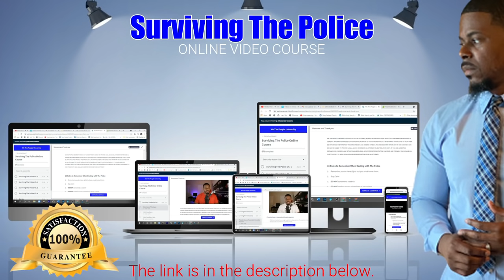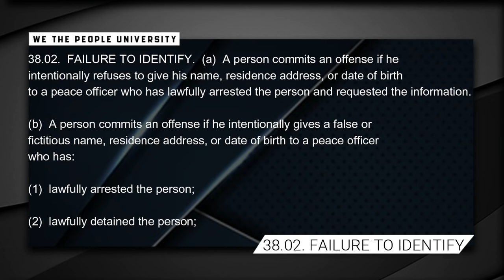Police Trespass and Get KICKED OFF Private Property - This Man Knows His Rights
Police Trespass and Get Removed From Private Property. Little Cop With Big Ego Takes HUGE L. Cop gets owned for racially profiling a black man in his yard. This guy knows high rights. Takes huge walk of shame! A Texas cop was caught racially profiling a citizen who knows his rights and exercises them firmly! Learn Your Rights!